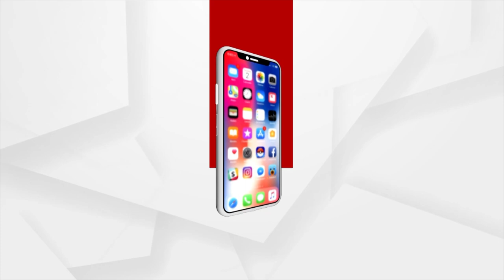4 Bike Riders Killed In Different Accidents In Odisha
4 Bike Riders Killed In Different Accidents In Odisha.